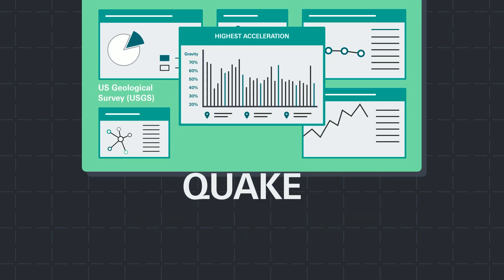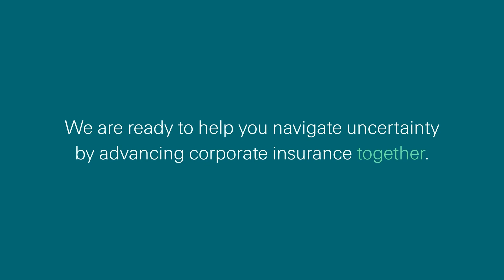QUAKE Parametric Insurance: helping to close the protection gap after earthquakes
QUAKE is a fast, flexible and transparent insurance product that gets you cash in hand when you need it the most – in the immediate aftermath of a devastating and disruptive earthquake.

Our innovative approach calculates payments based on the highest reported ground shaking at covered locations. With coverage for multiple sites, QUAKE's policies offer the simplicity of minimum exclusions, no sub limits, and no deductibles. Policy holders can receive funds in 30 days, allowing them to address urgent business needs without delay.